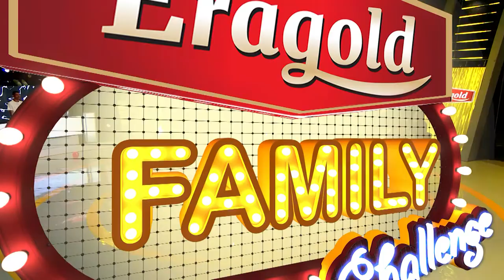Eragold Family challenge #1 G 02 GIGI vS YABE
Let see how they make the fun in this program, this show is very enjoy and can win a lot gift price, i am sure you may like it...